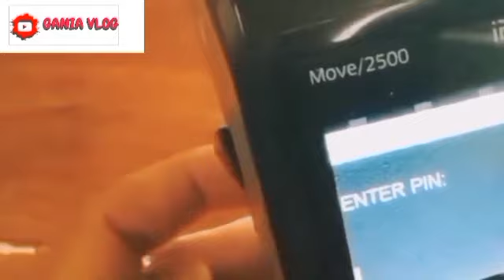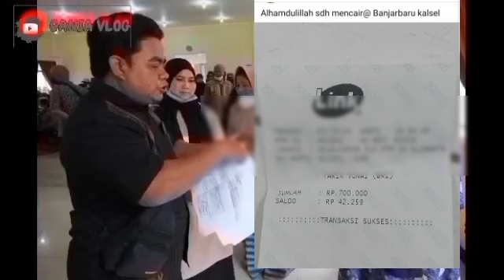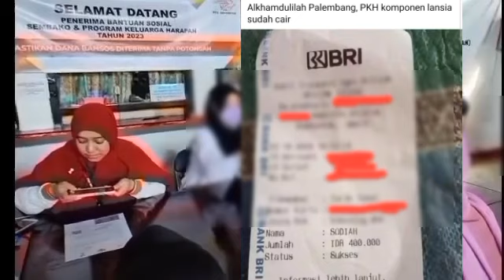BARU ADA SALDO MASUK LAGI..🥰💕 PENCAIRAN GILIRAN BANK INI DAERAH INI HARUS SIMAK INFONYA